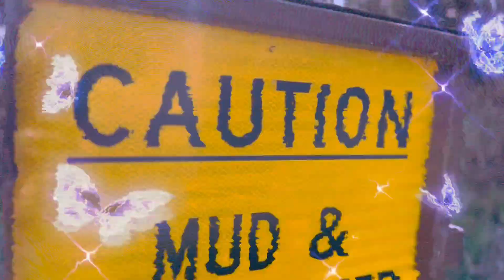Yung Alone - Dandy Lions (Music Video)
Loner Gang Productions 2023
Loner Gang Records 2023